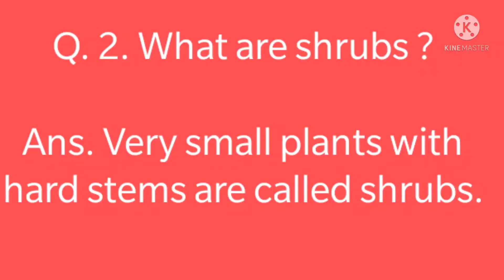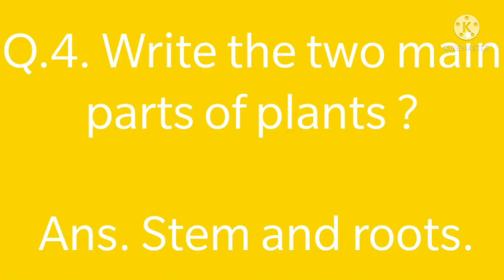Question/Answer of chapter - 5 ( Plant Life ) in Evst ..... Class 2nd